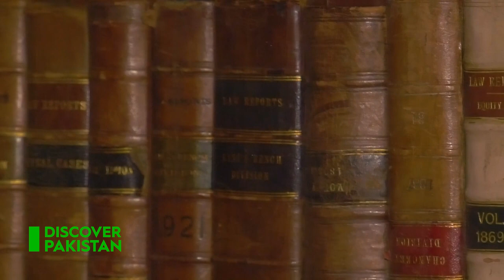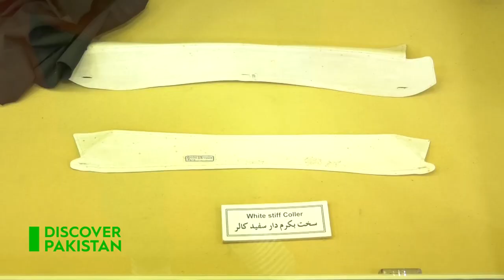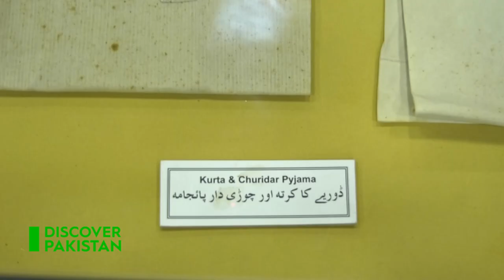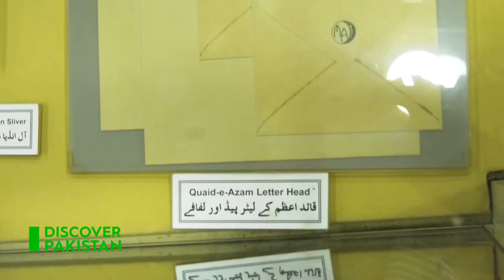Exclusive Documentary on Wazir Mansion | 10 August 2022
Wazir Mansion known officially as Quaid-e-Azam Birthplace Museum is a former family home in the Kharadar district of Karachi, Sindh, Pakistan which is considered the birthplace of the country's founder, Muhammad Ali Jinnah.
"It was built during 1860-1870 with stone masonry in lime and jute mortar to suit the volatile weather of Karachi.